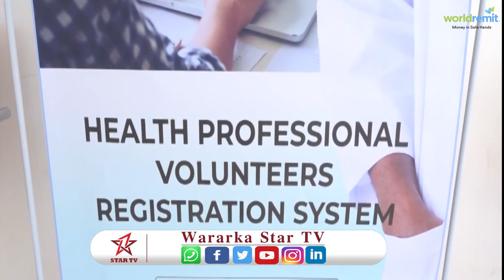wasarada caafimaadka somaliland oo soo bandhigtey hab casri ah oo lagu diwaangalinayo xirfadleyda ca